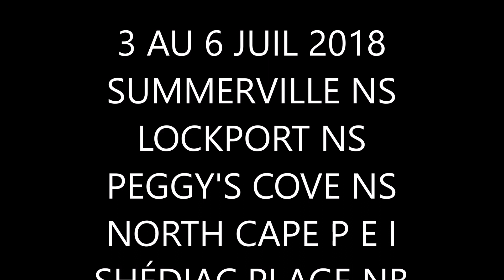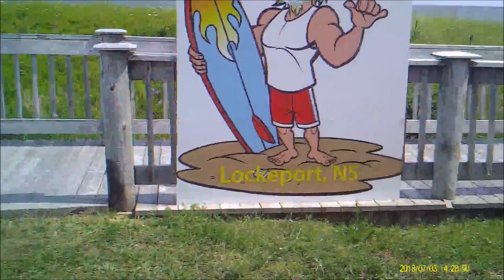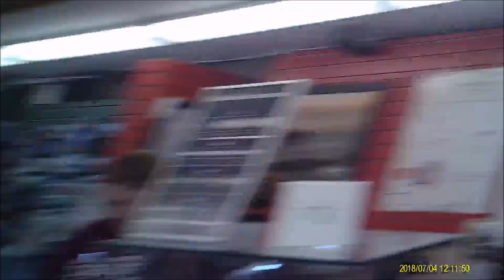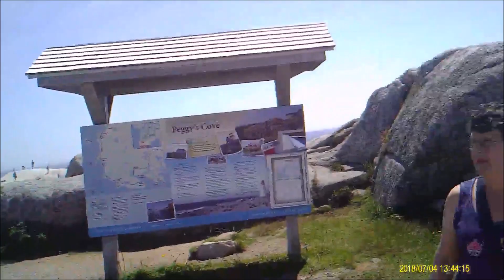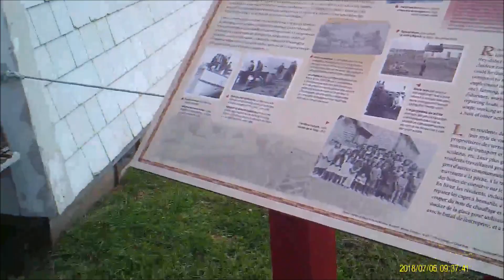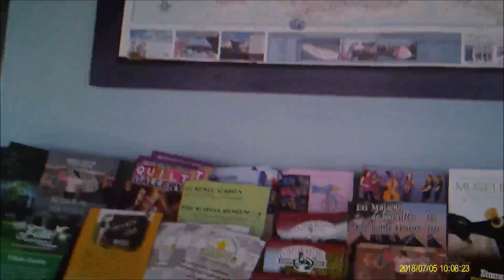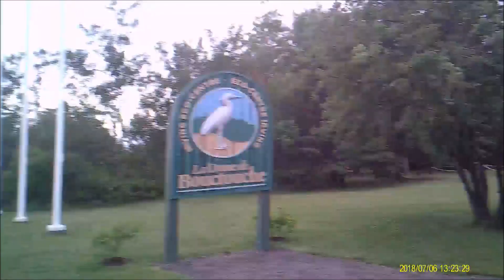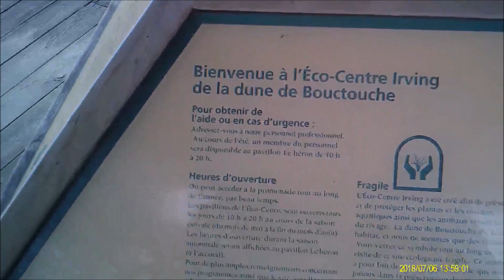MON FILM NO564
3 AU 6 JUIL 2018 LOCKEPORT, N,S. SUMMERVILLE BEACH, N,S. PEGGY'S COVE N,S.TIGNISH SHORE, P, E,I.NORTH CAPE P,E,I. SHÉDIAC N,B.BOUTOUCHE, NOUVEAU-BRUNSWICK.